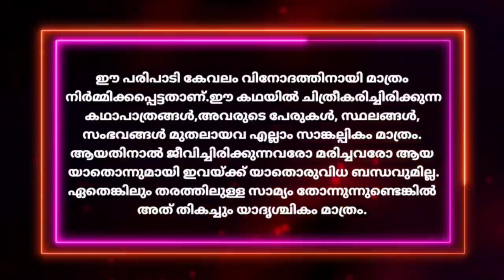Malsyakanyaka 2||Episode 26||വിക്രാന്തും ലയയും തമ്മിൽ തെറ്റുന്നു||Directed by Maya Ajith